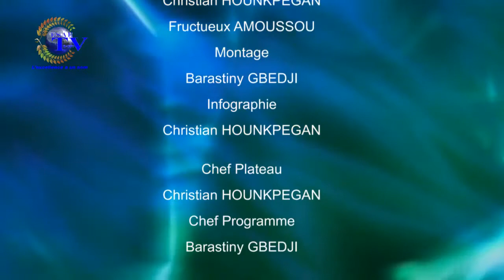FREE MATIN du 10 Mai 2017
votre Émission d'information et de divertissement ''Free Matin'' de ce mercredi 10 Mai 2017